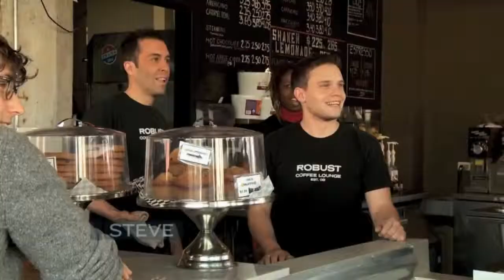How to Quit a Job